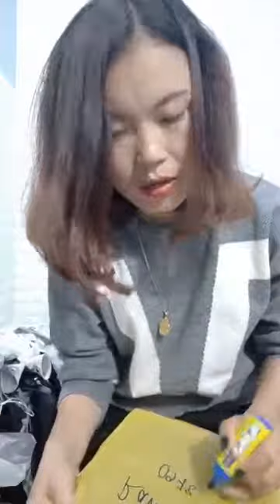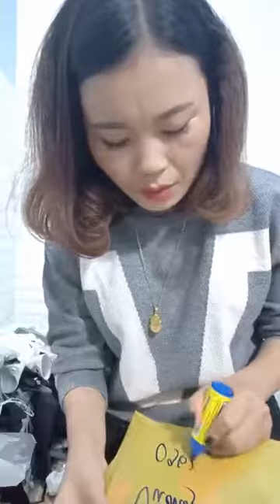Mua thanh lý máy in , Máy photocopy , Laptop , Máy tinh Cũ hỏng , Mua thanh lý tivi ,